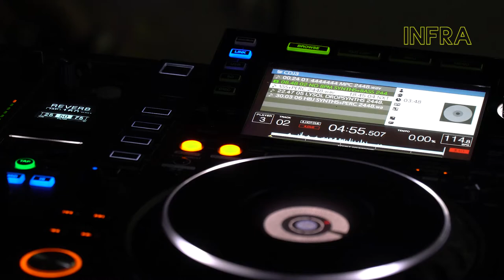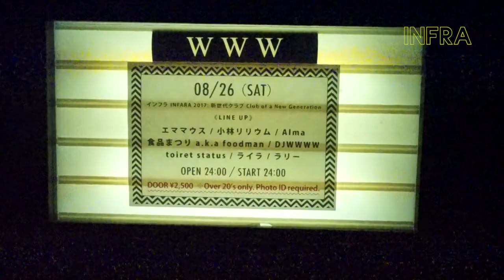インフラ INFRA 2017「Inside the Outside World ー外の世界の内でー」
インフラ INFRA 2017
Inside The Outside World
「Inside the Outside World ー外の世界の内でー」
August 19 - 26 | Tokyo
8月19日〜26日、東京

Thanks everyone who joined our first edition of インフラ INFRA. You made it really special.

Participants included:
Status, Tomoko Sauvage, and Y.Ohashi.

参加アーティスト:
ALMA, オーロラ・サンダー, ダンビ・キム, DJペイパル, DJWWWW,
エママウス, 食品まつり, フランチェスコ・カヴァリエ, グリーンミュージック, H.Takahashi, なかのひとよ, IKU, イェンナ・ステラ, ヨハン
ナ・オーダスキー, ラリー, ラーズ・TCF・ホルトゥス, 小林リリウム, ライラ, 谷口真人, 竹村延和, シャナ・モールトン, Toiret Status, トモ
コ・ソヴァージュ, Y.Ohashi.

Video by Yoshihiro Inada